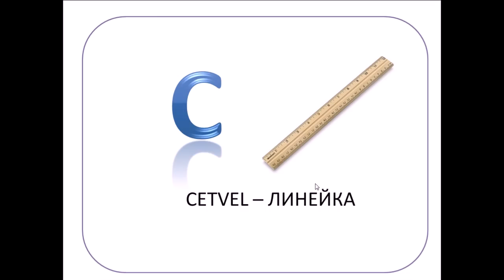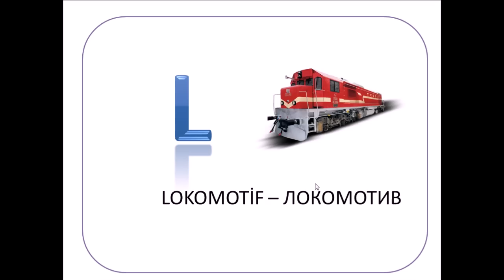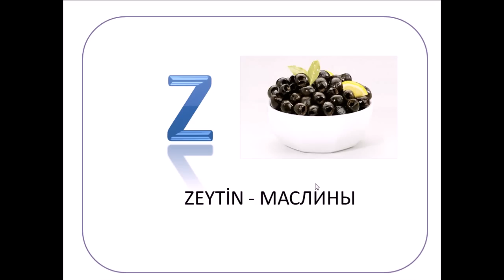Турецкий алфавит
Начинаем изучать турецкий язык онлайн!

Турецкий алфавит в картинках.

Все кто хочет изучать турецкий язык самостоятельно, могут изучить турецкий язык с нашим каналом. Когда начинаешь изучать язык, сталкиваешься с трудностями понимания уроков, в существующих учебниках турецкого языка.

Практические уроки турецкого языка дадут вам такой минимум грамматики, которого хватит для изучения языка, и не запутают вас сложными правилами.
Курс рассчитан для начинающих самостоятельно изучать турецкий язык.